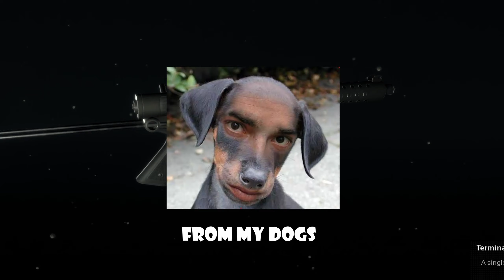*NEW* THIS GUN SLAPS!!!! - Marauders Gameplay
You would've never thought, but it's TRUE! In this Marauders Gameplay video, I show you how I TERMINATE!

If you would like to donate to me, you can do so

 marauders guide marauders gameplay beta marauders gameplay pvp marauders gameplay how to get rich  marauders gameplay highlights marauders gameplay solo marauders gameplay live